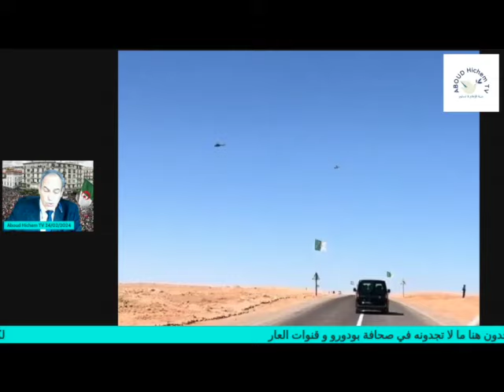تعزيزات أمنية مكثفة لتبون أثناء زيارته لتندوف